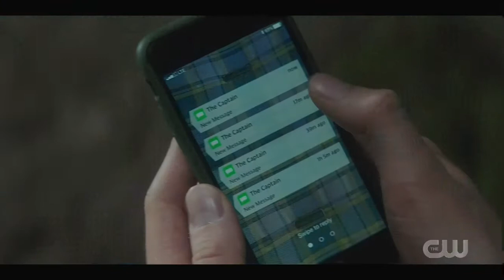Nancy Drew 2x11 - Nick forgets & the group comes back // Tom, Nick and Carson talk about the murder